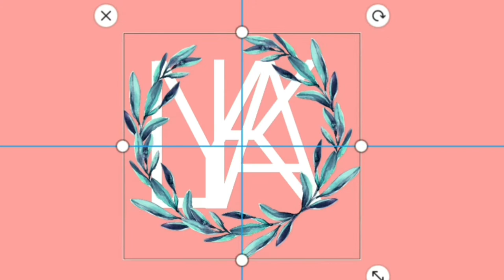DIY HAIR TREATMENT (CONSUKA) | LYKA VELASCO